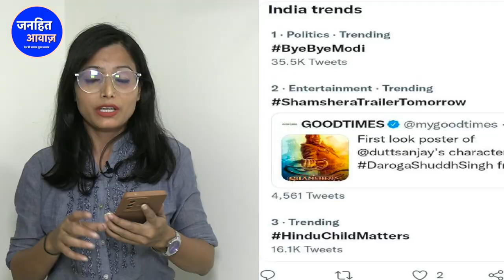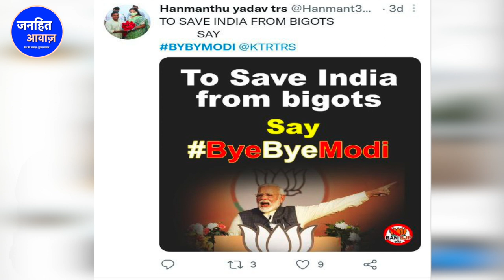CM ने PM को किया बेइज़्ज़त/BIG NEWS ON MODI FROM HYDERABAD